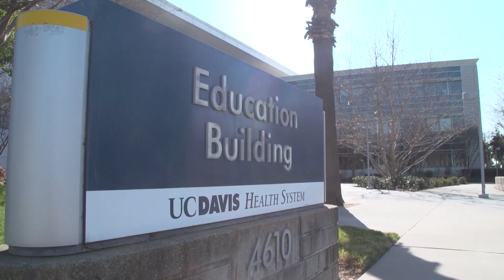COVID-19 Pandemic Inspires Students to Pursue Medicine and Help Underserved Communities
For the second year in a row, students have entered the UC Davis School of Medicine during a global pandemic. For many, the decision to be doctors was influenced by inequities they observed first-hand during the pandemic. The new students are gaining invaluable knowledge about COVID-19 through lectures and clinical experience.